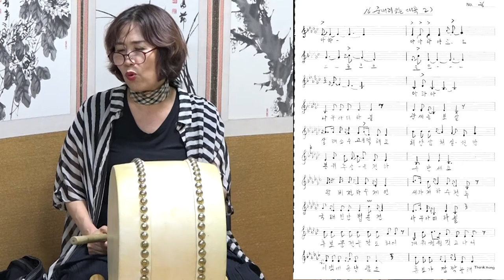악보로 흥보가 중 내려온다 대목 배우기2 금요풍류당 보라사부170818 국악사랑 전통사랑 풍류당 김병준작가